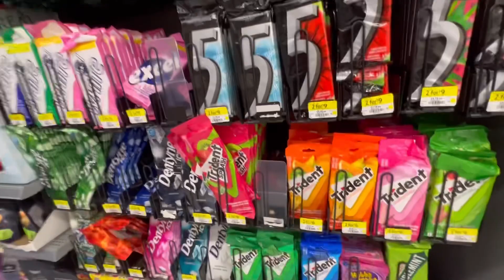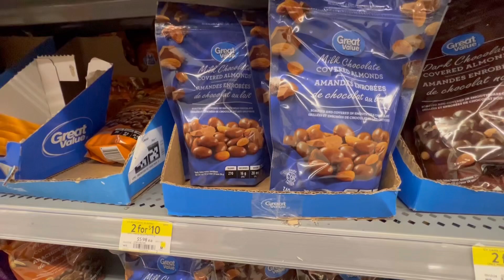Walmart 4K Walking Tour || Grocery Walking Tour At Walmart Spring 2024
Hello everyone hope you are doing good 👍
If you like my my video
Thanks 🙏